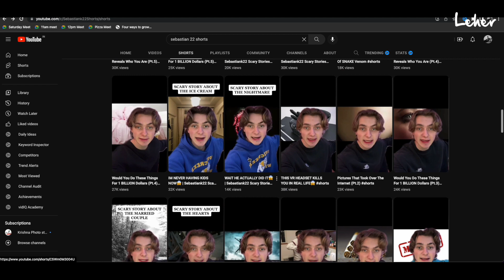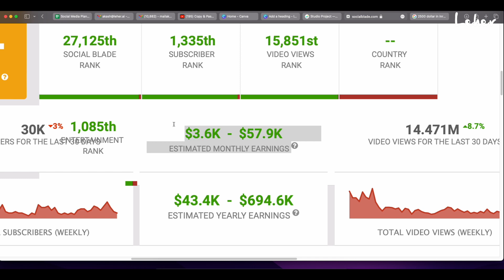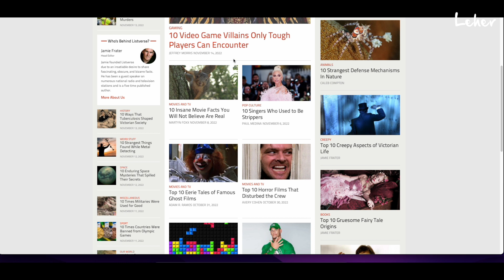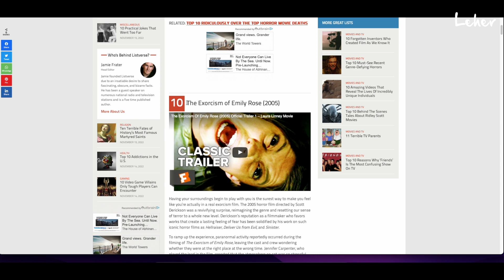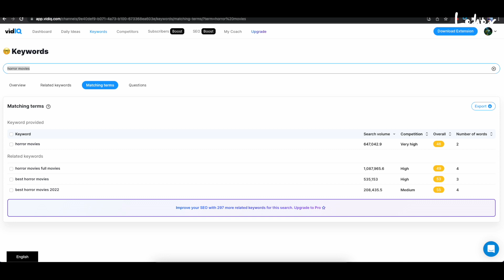Copy & Paste YouTube Shorts And Earn🔥🔥 (BEST Step by Step Tutorial) | Latest Content!🔥💯